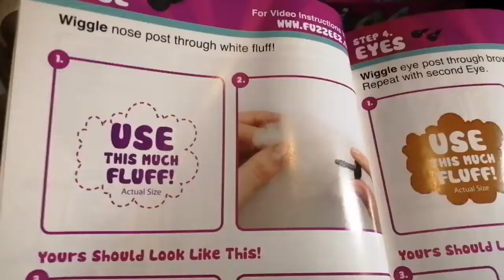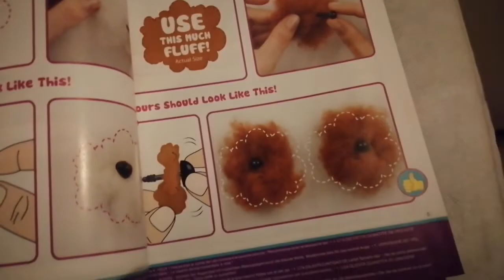Mijn eigen Fuzzeez knuffel maken! || Vidmas 2021 #6 || Just Madeleine